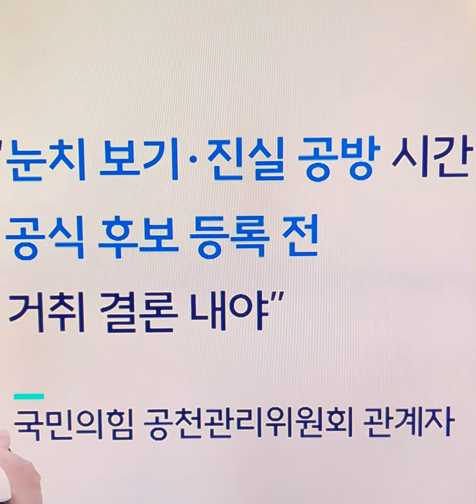다음은장예찬후보 ? 지난말한것 다 파헤치면 누군들떳떳할까 .장예찬후보무거운마음으로사과 20대 초중반 언행부끄러워#장예찬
부산 수영구에 출마하는 장예찬 국민의힘 후보는 15일 본인의 막말 논란에 대해 "철 없는 20대 시절을 거울 삼아 철저하게 낮은 자세로 신중하고 성숙한 모습을 보이겠다"고 밝혔다.

장 후보는 지난 12일에 이어 두 번째로 페이스북에 입장을 내고 "10여 년 전, 25살 무렵 페이스북에 남겼던 글들이 국민들께 심려를 끼치고 있다"며 "대부분 이전에 삭제한 것이지만 캡처된 사진이 남아 논란을 일으키게 된 점에 대해 무거운 마음으로 사과를 드리고 싶다"고 고개를 숙였다.